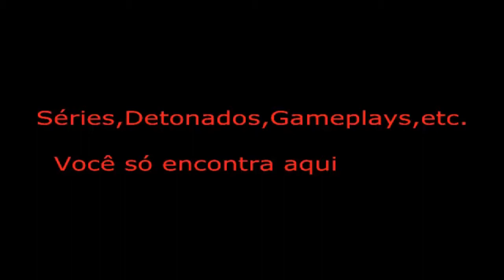Detonado - Rayman #03 Todos os electoons da The Dream Forest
começando mais uma parte do Detonado de Rayman e liberamos todas as xuxinhas no The Dream Forest